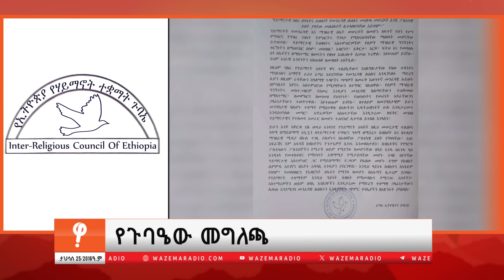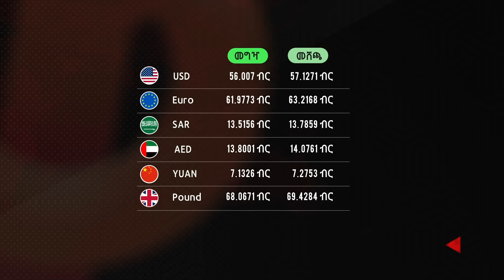ከኦሮሚያ የተሰማው (ለቸኮለ! ታኅሳስ 25)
1-የምሥራቅ ቦረናው ግጭት
2-ከኦሮሚያ የተሰማው
3-የጉባዔው መግለጫ
4-ሙሳ ፋኪ ስለ ኢትዮ-ሱማሌላንድ ስምምነት
4-“ለሱማሌላንድ እውቅና አልሰጥም” አሜሪካ